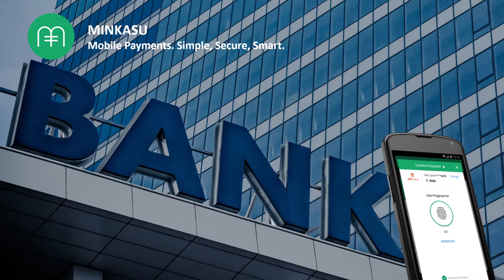My first corporate video... Exciting! :)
Minkasu 2FA Interface for Banks